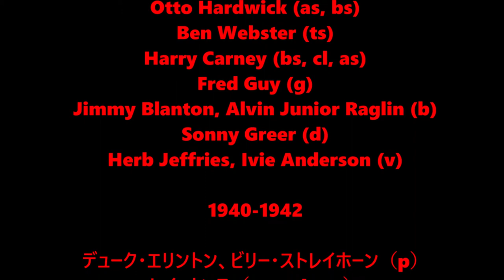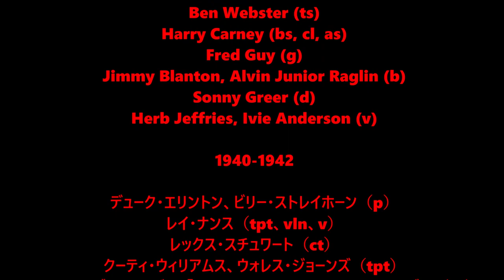Harlem Air Shaft - Duke Ellington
Duke Ellington, Billy Strayhorn (p)
Ray Nance (tpt, vln, v)
Rex Stewart (ct)
Cootie Williams, Wallace Jones (tpt)
Lawrence Brown, Joe "Tricky Sam" Nanton, Juan Tizol (tb)
Barney Bigard (cl)
Johnny Hodges (cl, as, ss)
Otto Hardwick (as, bs)
Ben Webster (ts)
Harry Carney (bs, cl, as)
Fred Guy (g)
Jimmy Blanton, Alvin Junior Raglin (b)
Sonny Greer (d)
Herb Jeffries, Ivie Anderson (v)

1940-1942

デューク・エリントン、ビリー・ストレイホーン（p）
レイ・ナンス（tpt、vln、v）
レックス・スチュワート（ct）
クーティ・ウィリアムス、ウォレス・ジョーンズ（tpt）
ローレンス・ブラウン、ジョー「トリッキーサム」ナントン、フアン・ティゾル（tb）
バーニー・ビガード（cl）
ジョニー・ホッジス（cl、as、ss）
オットー・ハードウィック（as、bs）
ベン・ウェブスター（ts）
ハリー・カーネイ（bs、cl、as）
フレッド・ガイ（g）
ジミー・ブラントン、アルビン・ジュニア・ラグリン（b）
ソニー・グリア（d）
ハーブ・ジェフリーズ、アイビー・アンダーソン（v）